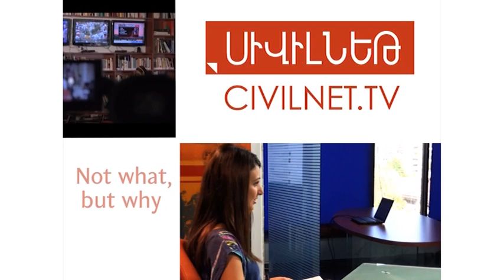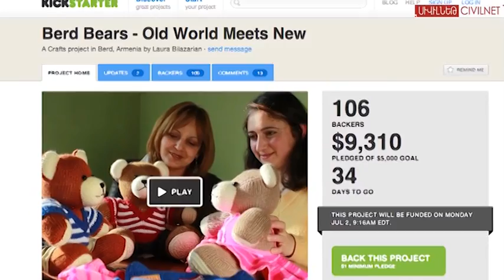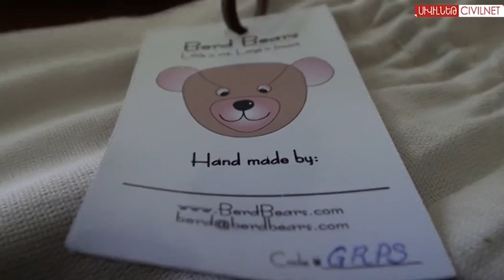Handmade Teddy Bears from Berd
Berd Bears is an initiative in the Armenian city of Berd, located on the border of Azerbaijan, to create gainful employment for women through the sale of high-quality, handmade teddy bears.